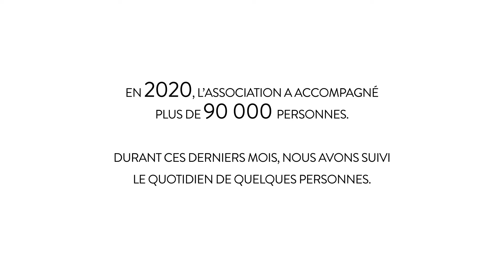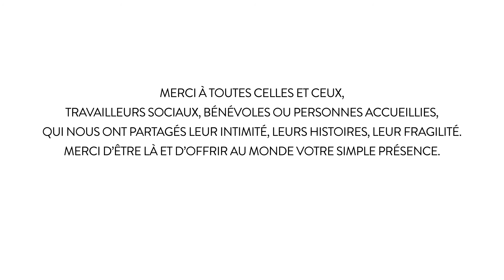150 ans de solidarité : l'Atelier Chantier d'Insertion (ACI) Jardin du Pont Blanc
Proposer des contrats d'insertion de 2 ans aux personnes qui sont très éloignées de l'emploi est l'objectif des Ateliers Chantier d'Insertion. A Sevran, au jardin du Pont Blanc, on apprend le maraichage mais aussi toutes les règles qui permettront, à l'issue de ces 2 ans, d'aller vers un nouvel emploi.